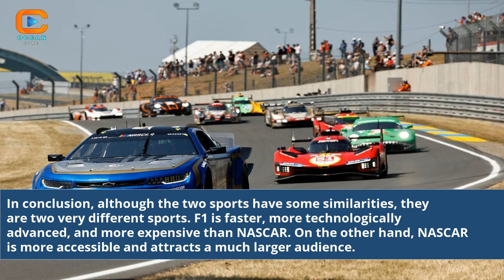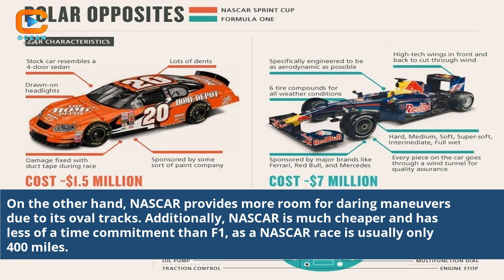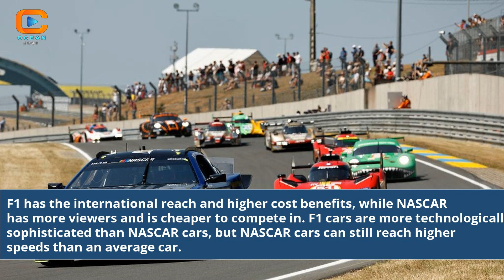Which Is Bigger F1 Or Nascar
which is more popular f1 or nascar
is f1 better than nascar
difference between nascar and f1
difference between nascar and f1 cars
nascar vs f1 car
which is better nascar or f1
f1 or nascar which is faster
f1 vs nascar speed comparison
f1 racing vs nascar
f1 car vs nascar race
is f1 faster than nascar
are f1 cars faster than nascar
are nascar faster than f1
is nascar or f1 better
is nascar or f1 faster
is nascar or f1 harder
is nascar bigger than f1
difference between f1 and nascar
dimensions of f1 car vs nascar
formula 1 vs nascar difference
formula 1 vs nascar comparison
difference between formula 1 and nascar
f1 car speed vs nascar
nascar car vs f1
better driver nascar vs f1
f1 vs nascar speed
why is f1 better than nascar
f1 car vs nascar
nascar stock car vs f1 car
is nascar faster than f1
which is bigger indycar or f1
f1 drivers vs nascar drivers
f1 car vs nascar drag race
f1 vs nascar drag race
formula 1 vs nascar
which is faster f1 or nascar
difference between f1 and j1
nascar vs f1 difference
formula 1 car vs nascar
is nascar or f1 more popular
f1 vs nascar vs motorcycle
is nascar the same as formula 1
what's bigger nascar vs f1
nascar vs f1 speed
what's bigger f1 or nascar
why f1 is better than nascar
F1 vs NASCAR comparison
F1 or NASCAR which is bigger
Racing giants F1 vs NASCAR
F1 and NASCAR differences
F1 or NASCAR global impact
F1 and NASCAR fan base
F1 vs NASCAR popularity
F1 vs NASCAR track records
Motorsport titans clash
F1 and NASCAR racing analysis
F1 or NASCAR rivalry
F1 and NASCAR championship
F1 vs NASCAR viewership
Motorsport competition F1 vs NASCAR
F1 and NASCAR world recognition